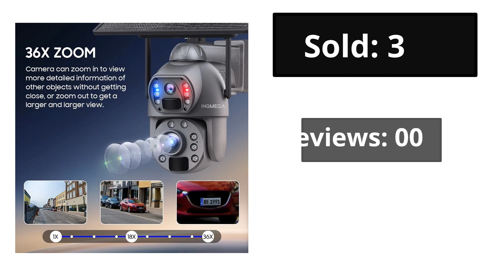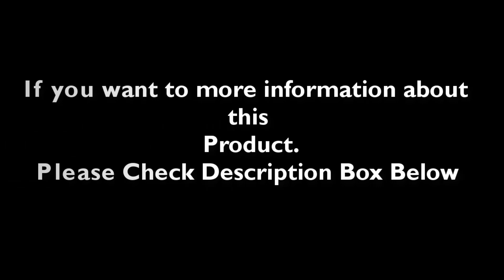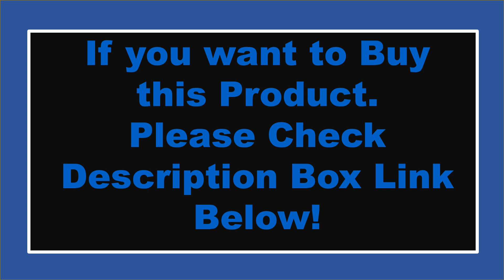TOP 5 Best Solar Surveillance Camera Review In 2024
Check The Link for Buy & Details:
1. BESDER WiFi PTZ Camera Outdoor Wireless Solar IPCamera 4MP HD Built-in Battery Video Surveillance Camera Long Time Standby iCsee

2. 4K 8MP Dual Lens Solar Camera Outdoor Security WiFi Surveillance Cameras With Solar Panel PIR Human Detection PTZ CCTV Camera

3. Ctronics Real 4K Outdoor Surveillance Camera 5G Wifi 8MP 3840x2160P Full Color Night Vision Security IP Camera 360 Auto Tracking

4. INQMEGA 6MP 36x Zoom 4G Solar Camera WIFI Dual View PIR Solar Cell PTZ Camera Outdoor Security Red and Blue Light Alarm Camera

5. INQMEGA 4G Solar Camera Or WiFI 3MP Solar Panel Battery Security Camera Outdoor PTZ CCTV Camera Smart Security Monitor Camera